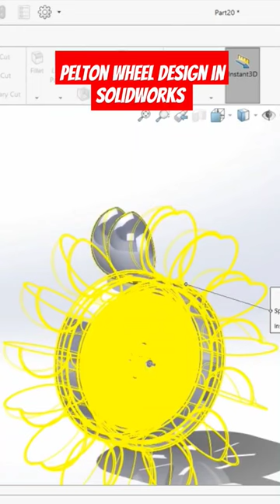Pelton wheel design in Solidworks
Pelton wheel design in Solidworks solidworks @CADCAMTUTORIALBYHB